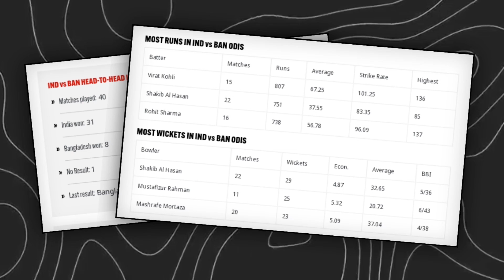PAK vs SA Dream11 Prediction Today Match, SA vs PAK Fantasy Dream Team Today Match Dream11 Team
THIS VIDEO INCLUDES:
pak vs sa odi
pak vs sa odi 2023
sa vs pak odi
pakistan vs south africa odi 2023
pakistan vs south africa world cup odi
pak vs sa pitch report
pitch report
pak vs sa match stats
sa vs pak match stats
pak vs sa 2023 playing11
pak vs sa playing 11
sa vs pak playing11
pakistan vs south africa playing11
pak vs sa today match prediction
pak vs sa world cup odi 2023 27 oct
pak vs sa dream11 team today
pak vs sa dream11 analysis
pak vs sabest dream11 team
pak vs sa dream11 team prediction
match preview & analysis,
pak vs sa head to head
pakistan vs south africa head to head
pak vs sa odi match prediction
pak vs sa dream11 best team
pak vs sa match prediction
pakistan vs south africa today match
south africa vs pakistan today match
pakistan vs south africa odi dream11
pakistan vs south africa 2023 dream11
pakistan vs south africa odi match
south africa vs pakistan dream11 prediction
pakistan vs south africa world cup odi dream11 team
pak vs sa world cup odi match prediction today
pakistan vs south africa dream11 team of today match
pakistan vs south africa dream11 gl
pak vs sa me aaj kon jitega
pakistan vs south africa dream11 prediction
pak vs sa world cup odi dream11 prediction
sa vs pak today match prediction
pak vs sa dream11 prediction today
sa vs pak world cup odi match today
pak vs sa today odi match prediction
sa vs pak world cup odi match prediction today
south africa vs pakistan  world cup odi match
pak vs sa dream11 today prediction
pak vs sa dream11 today team
sa vs pak gl prime team
pak vs sa dream11 world cup odi 2023
sa vs pak match dream11
odi pakistan vs south africa playing 11
south africa vs pakistan  dream11 predication
pak vs sa dream11 fantasy
sa vs pak dream11 team prediction
pakistan vs south africa match
pak vs sa dream11 prediction 2023
pak vs sa prediction today match
sa vs pak dream11 prediction dream11
sa vs pak dream11 world cup odi 2023
sa vs pak world cup odi 2023 dream11
sa vs pak 27th oct 2023
sa vs pak d11 team
sa vs pak dream11 today match
sa vs pak dream11 information
sa vs pak dream11 team today
sa vs pak dream11 analysis
pakistan vs south africa dream11 today match prediction
sa vs pak grand league player
dream11 prediction today match
dream11 team
fantasy cricket
today gl
team dream11 today match
fantasy cricket tips for grand league team